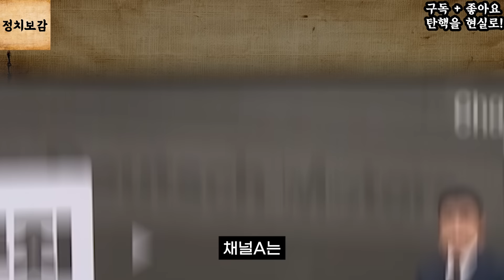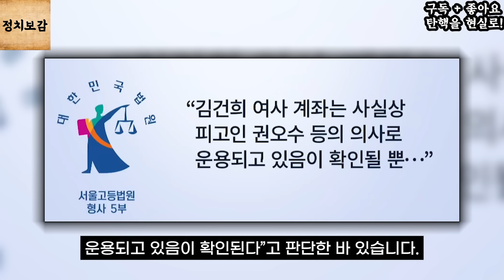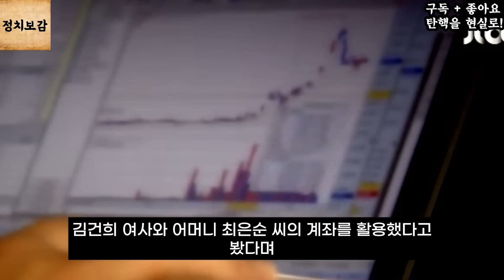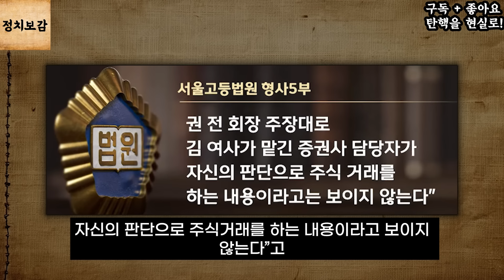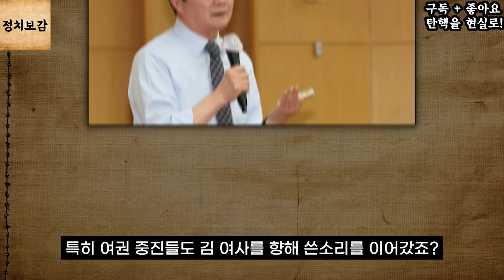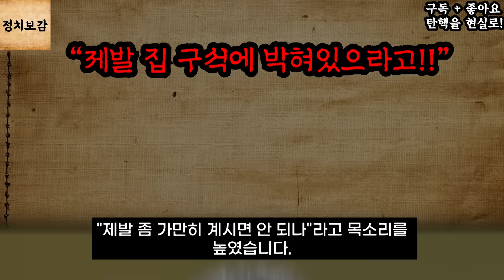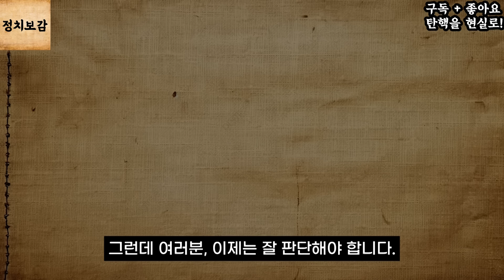윤석열 "절대 아닙니다" 정색하면서 말하더니 이건 뭐냐? ㅋㅋ 거짓말 딱 걸렸다, 조선일보 단독보도에 용산 초토화 "이 녹취록은 뭡니까?" 대반격에 아수라장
상식적인 사회를 위한 품위 있는 정치 비평. 정치보감입니다.